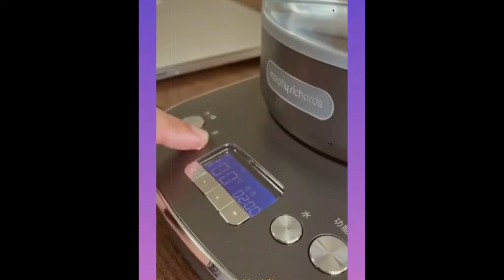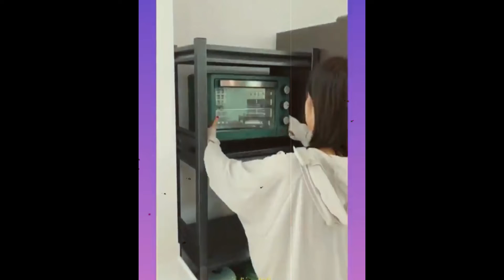✨Robi Smart Gadgets🎀Appliances Cool gadgets😍versatileutensils (Inventions & Ideas)#49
😍Robi Smart Gadgets, Gadgets For Every Home/💪Versatile Utensils(Inventions & Ideas) 💚💛💙

Welcome to Robi Smart Gadgets . Here we bring Latest Gadgets, Smart gadgets, Home gadgets, Smart Utensils, Useful Daily Hacks, Kitchen Gadgets, upcoming Gadgets...!

# 😍Smart Appliances
Inventions & Ideas
robi smart gadgets
home kitchen gadgets on amazon
kitchen cabinets
kitchen design
home & garden
amazon online shopping
tiktok video
cooking
mall